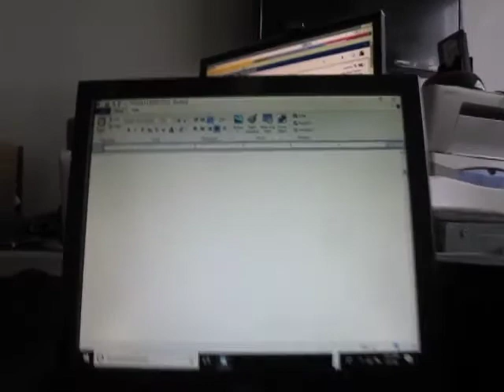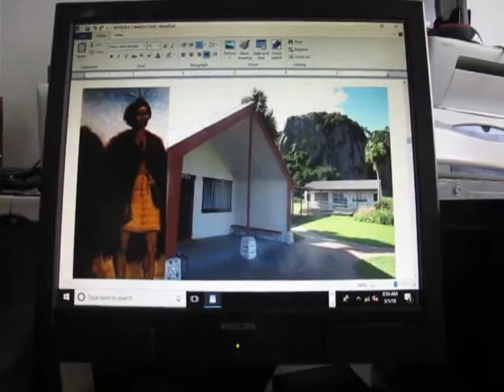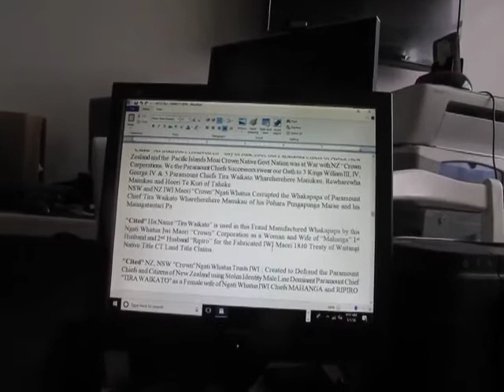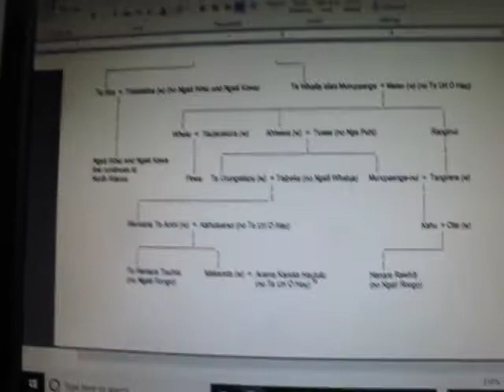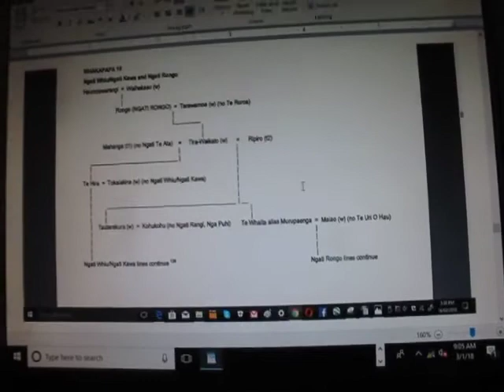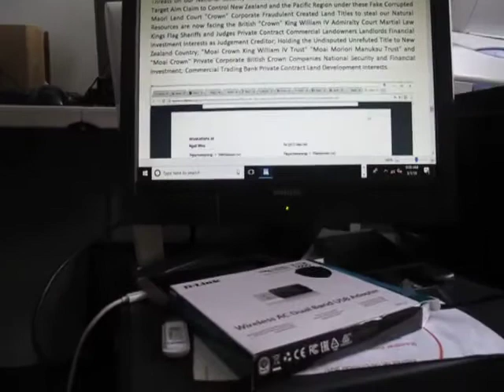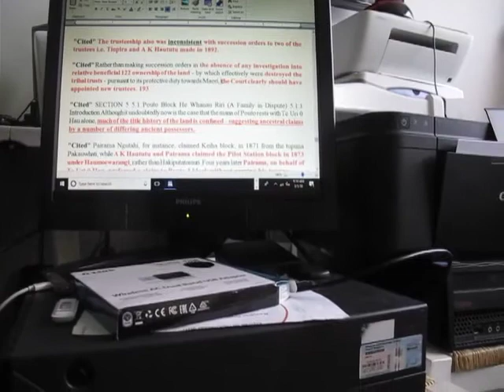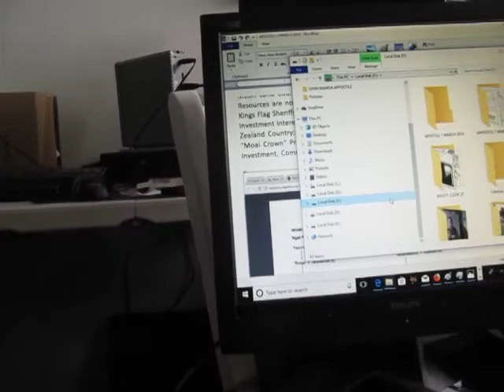New Zealand PM Jacinda Adern TAKE NOTICE your TPPA 11 is a THREAT on MOAI KINGS UK NZ LAND TITLE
Published Thursday 1 March 2018Chris Finlayson NZ Queen

NZ PM Jacinda Adern you and Elizabeth II Crown and  - NSW Queen Victoria Crown Corporate Criminal Fraudsters are legally locked in a Defaulted Private Contract with the UK Crown Corporate British Emperors 3 Kings Two Party Partnership with the 3 Paramount Chiefs Sheriffs Native Magistrate Court Judgement Creditors against you  the Alien Invaders Criminal Fraudsters Judgement Debtors to “Moai Crown” King William IV Trust", "Moai Moriori Manukau Trust", "Moai Power House Bank"  and "Moai Crown" British Native Land Patent Title Judgement Creditors Commercial Landowners of New Zealand Country